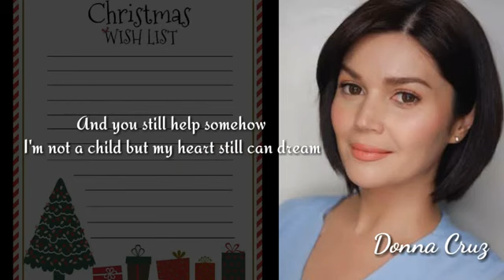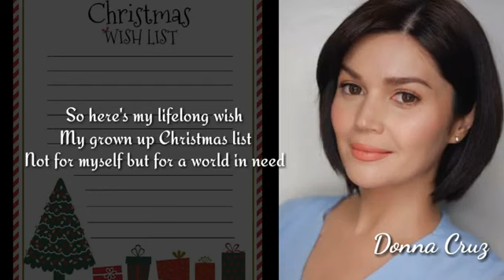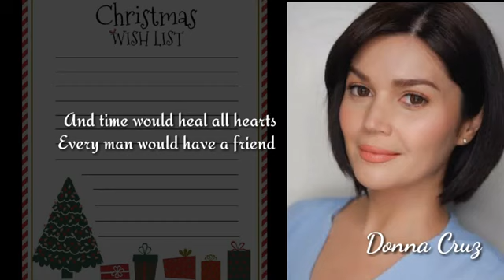My Grown Up Christmas List by Donna Cruz | I Love Music